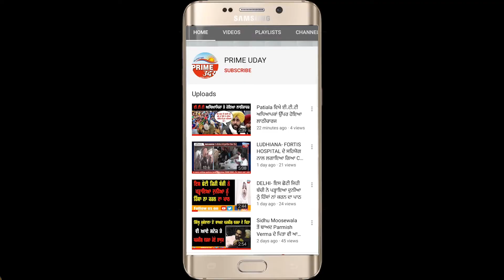AMRITSAR - ਆਮ ਆਦਮੀ ਪਾਰਟੀ ਤੋਂ ਵਿਧਾਇਕ ਕੁਲਤਾਰ ਸਿੰਘ ਸੰਧਵਾਂ ਜ਼ਖ਼ਮੀ ਸਿੰਘਾਂ ਦਾ ਪਤਾ ਲੈਣ ਪਹੁੰਚੇ ਹਸਪਤਾਲ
ਆਮ ਆਦਮੀ ਪਾਰਟੀ ਵਲੋਂ ਸਿੱਖ ਜਥੇਬੰਦੀਆਂ ਨੂੰ ਕੀਤਾ ਸਮਰਥਨ